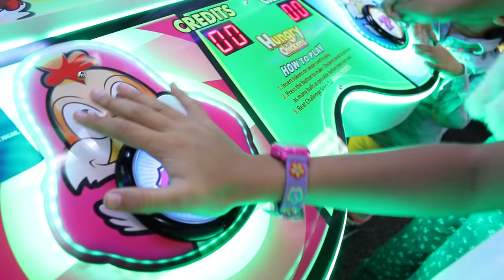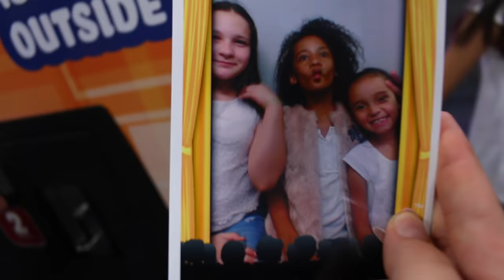Visitando el nuevo Chuck E. Cheese's